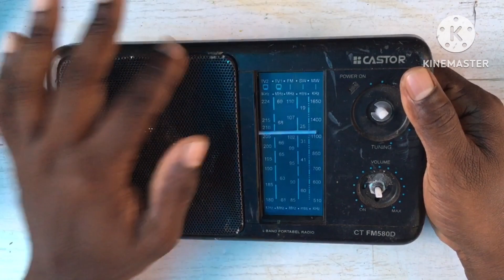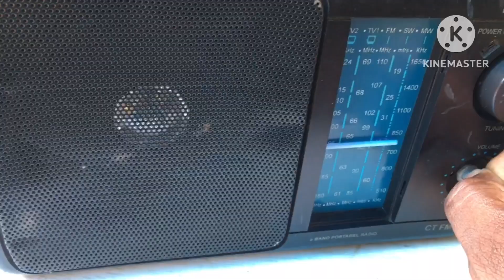Castor Radio 5band IFT problemഇതുപോലുള്ള കംപ്ലയിന്റ് കിട്ടിയിട്ടുണ്ടോ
Castor Radio 5band IFT problem